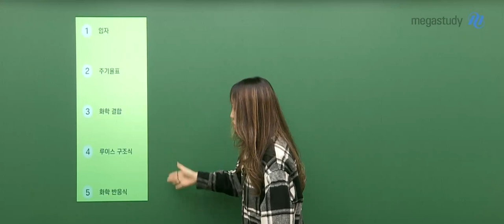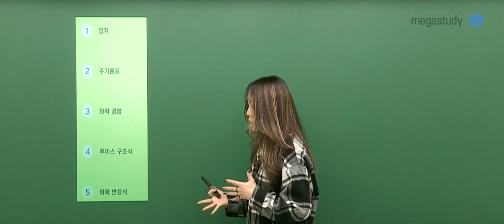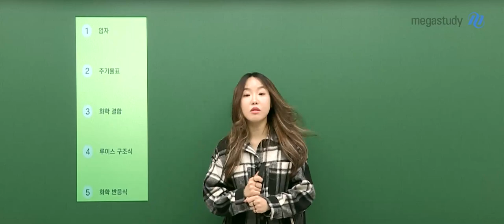[메가스터디] 화학 정우정쌤 - 2023 수능대비 입문특강 OT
화학 정우정 선생님의
2023 수능대비 입문특강 오리엔테이션